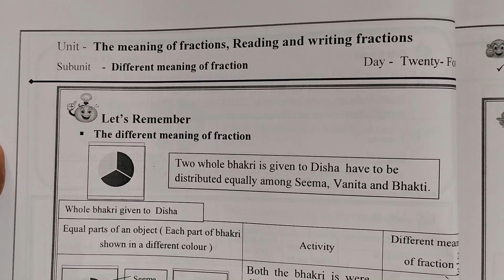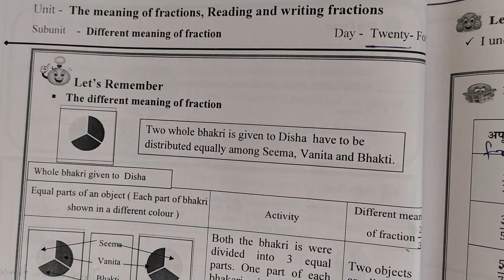Day 24 | bridge course 5th Standard Maths | setu abhyas 5th maths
bridge course 5th class maths